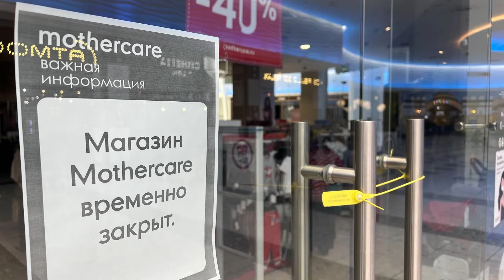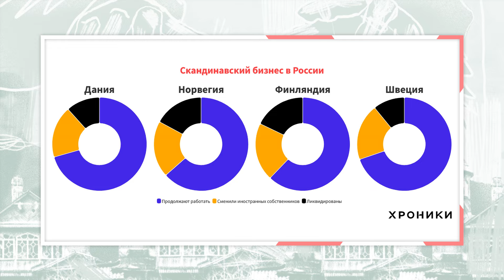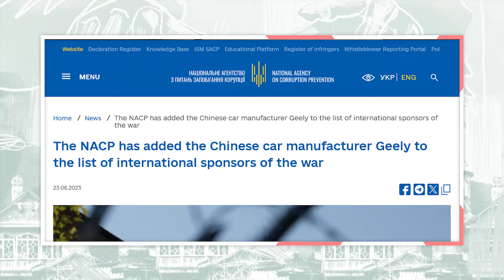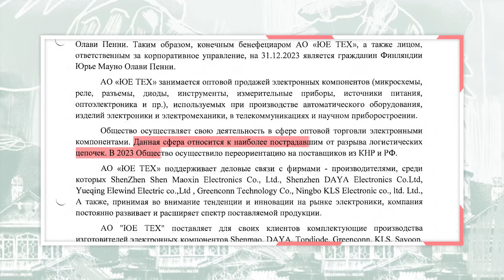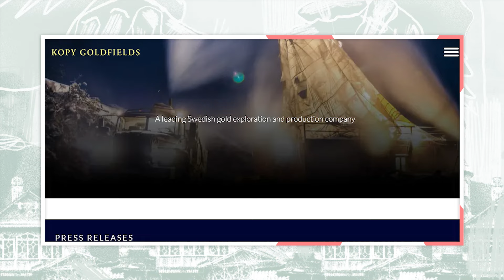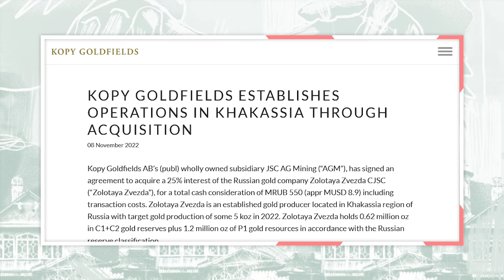H&M и Ecco — скандинавский бизнес, который остался в России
Большинство скандинавских компаний продолжают работать в России после того, как кремлевские войска вторглись в Украину, подсчитали «Хроники.Медиа». Некоторые из организаций остались тихо, а некоторые ушли лишь формально, оставив за собой права на российские юрлица. И это несмотря на то, что часть этих зарубежных компаний находится под международными санкциями.